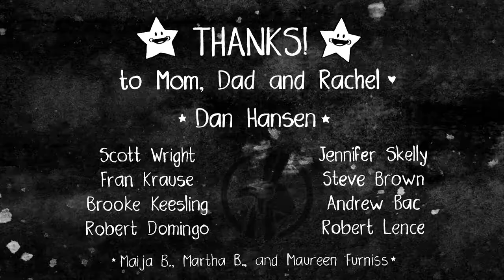Swinging for the Stars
Swinging for the Stars is an animated short by Amanda Candler completed in Spring 2011. Music by James Tatti.